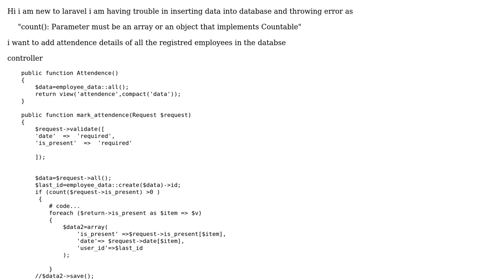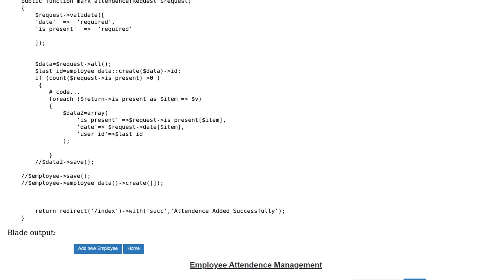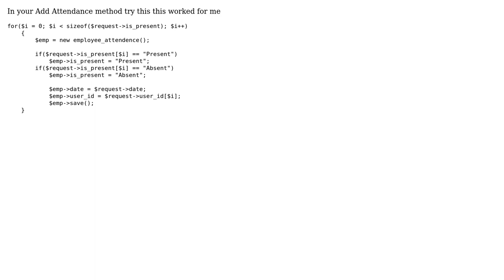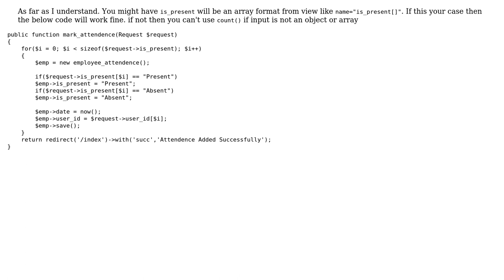multiple data insert into database in laravel (2 Solutions!!)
multiple data insert into database in laravel

With thanks & praise to God, and with thanks to the many people who have made this project possible! | Content (except music & images) licensed under CC BY-SA | Music | Images & others | With thanks to user Shruti Menkudle user Akhtar Munir and the Stack Exchange Network Trademarks are property of their respective owners. You are responsible for your own actions.